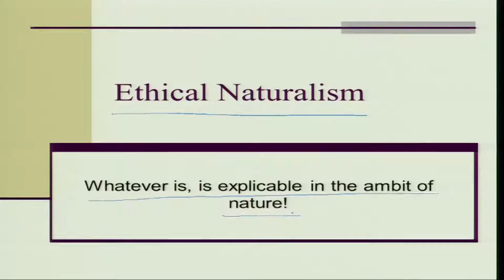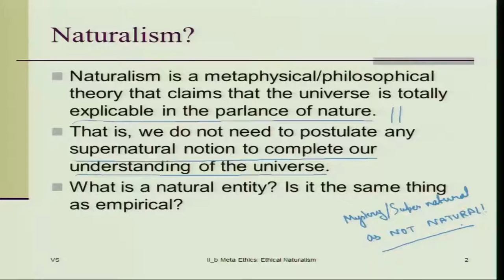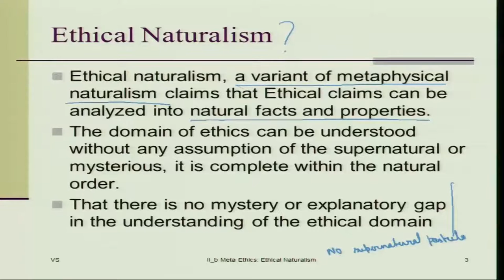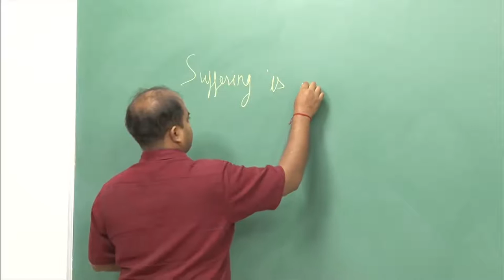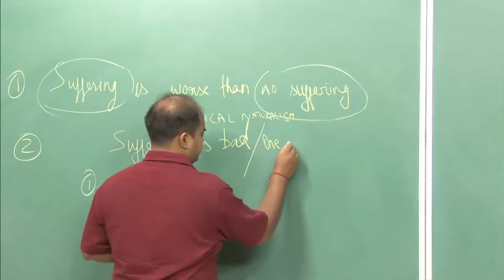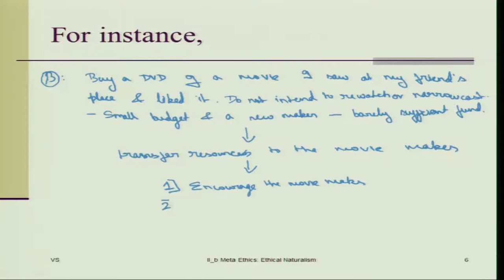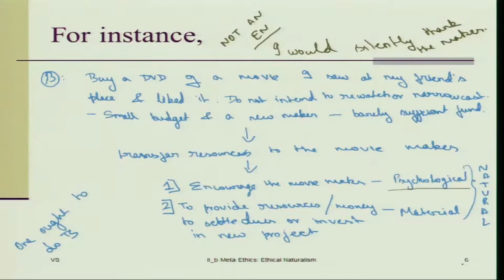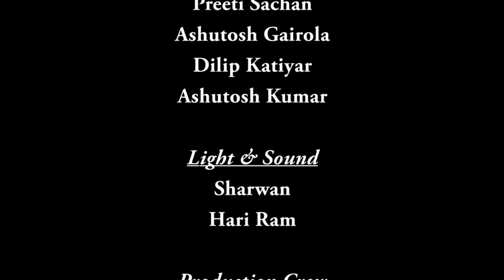Mod-01 Lec-14 Ethical Naturalism